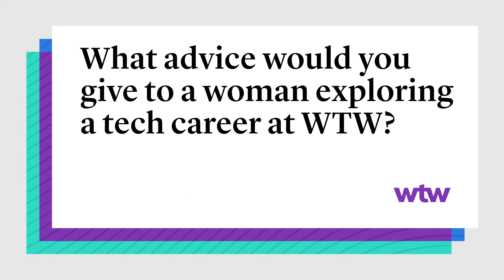Women in leadership, Tech — Preeti Shetty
Preeti Shetty shares her inspiring journey as a tech leader at WTW, where she thrives in a diverse culture with equal opportunity and innovative thinking.